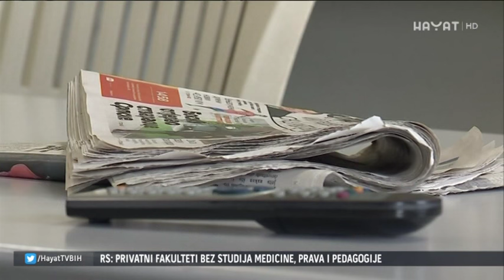POGLEDAJTE KAKO IZGLEDA ĆELIJA U KOJOJ BORAVI FAHRUDIN RADONČIĆ (28 01 2016)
Fahrudin Radončić, ali i svi drugi kojima Sud odredi mjeru pritvora, smještaju se u Pritvorske jedinice Suda Bosne i Hercegovine.

Pritvor je u neposrednoj blizini zgrade suda, ranije je tamo bila i naša ekipa i upravo gledate kako izgledaju prostori u kojima je u ovom trenutku i Fahrudin Radončić.

Pritvorenici se smještaju u pritvorske ćelije od desetak kvadratnih metara. Iza čeličnih vrata nalazi se skromni WC, krevet i stol. Ćelija ima i prozor s rešetkama, a iza njega se nalazi samo žica i zid.

Osim u ćeliji, pritvorenici ograničeno vrijeme mogu provoditi i u sali za rekreaciju i tzv. dnevnom boravku.

Pristup Pritvorskoj jedinici je veoma ograničen i kontrolisan.